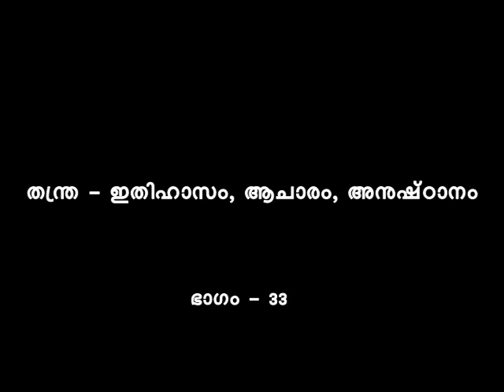SWAMI NIRMALANANDA GIRI | THANTHRA | തന്ത്ര | PART 33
തന്ത്രാഗമങ്ങള്‍. തന്ത്രം, ആഗമം, തന്ത്രാര്‍ത്ഥസാധന – ഒരു പഠനം

21 – 23 ഒക്ടോബര്‍ 2011 കൊടക്കാട് | കാസര്‍കോട്‌ വെച്ച് നടന്ന പഠനശിബിരം